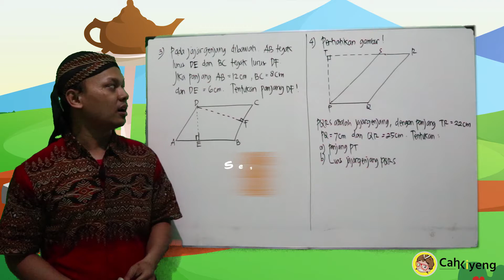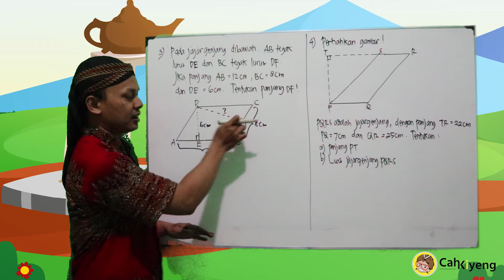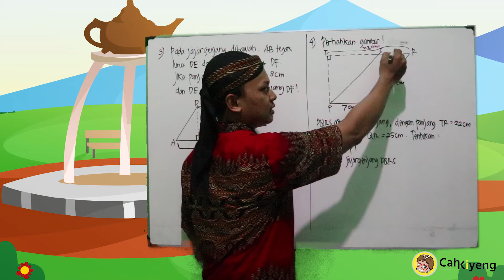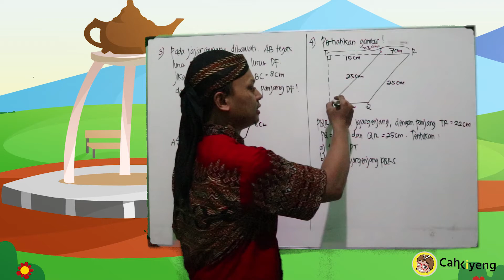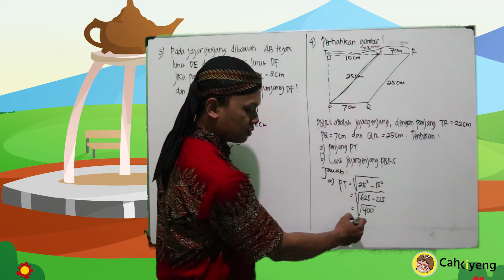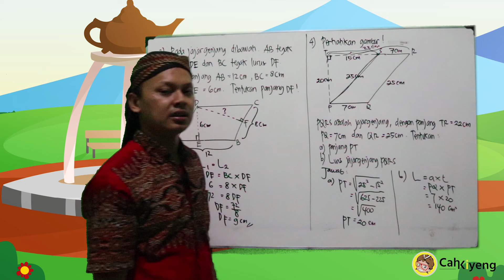SEGIEMPAT DAN SEGITIGA - Jajaran genjang PART 3 - MATEMATIKA WAJIB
Video pembelajaran, pembahasan materi tentang matematika wajib Bab SEGIEMPAT DAN SEGITIGA -  Jajaran genjang   dan pembahasan soal-soal.